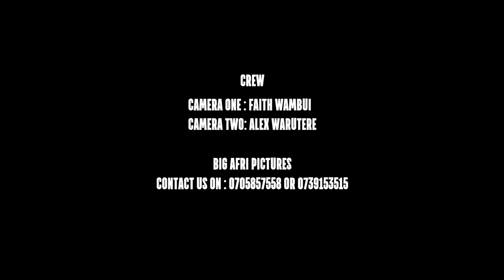OFFICIAL KIONDO /AFRICAN BASKET TUTORIAL